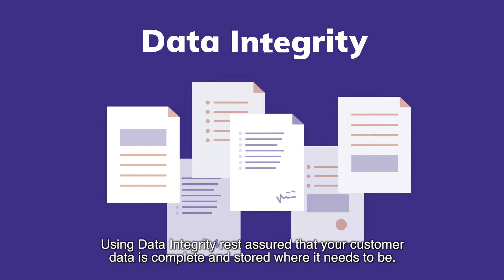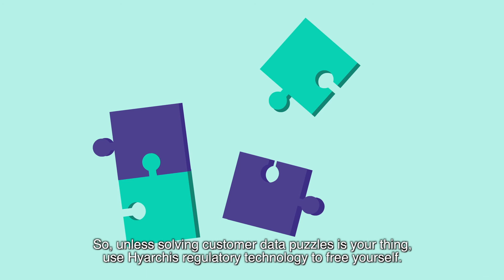AI-based Regtech & Compliance Solutions | Hyarchis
The Hyarchis Regtech & Compliance Solutions include three AI tools that help financial services with ever-changing regulatory environment and pressure for compliance.

The three tools in the suite – Blurrify, Data Integrity and Customer Due Diligence – are the ultimate AI-based compliance tools;

🔐 Blurrify uses AI and optical character recognition to blur out sensitive customer data in your archive.

💯 Data Integrity ensures that customer data is complete and where it needs to be and alerts you if intervention is required.

🔎 Customer Due Diligence identifies heightened risk profiles or files where critical data is missing, ensuring that your due diligence is always the best it can be.